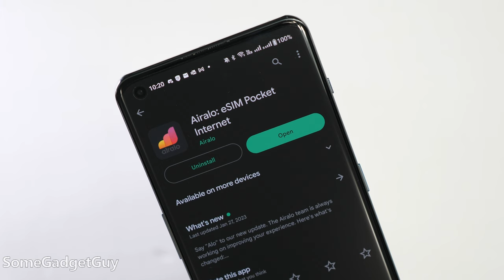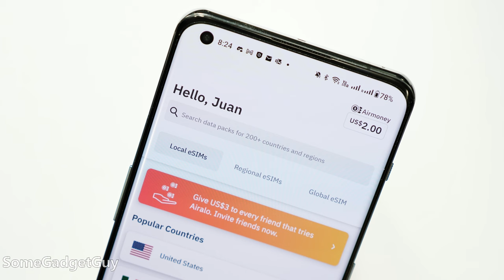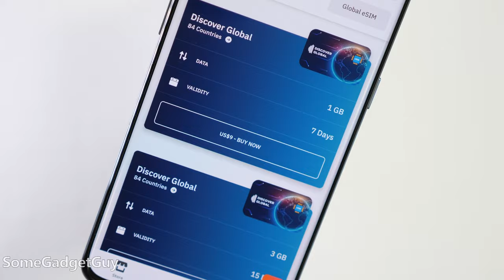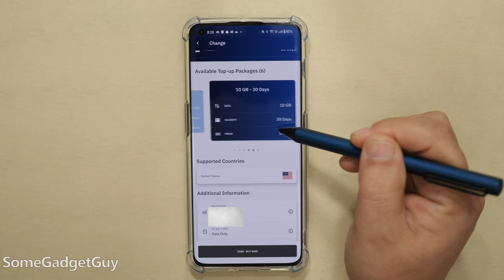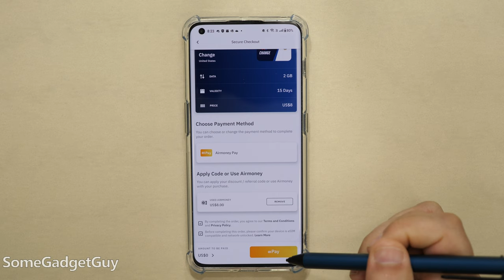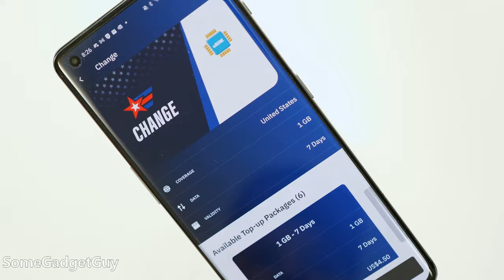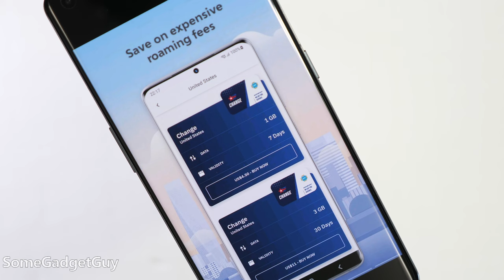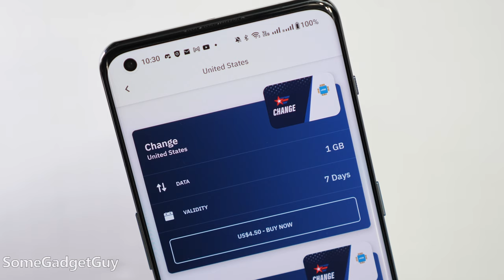Airalo eSIM Store! Buying a Travel eSIM is SO MUCH EASIER!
Take the worry out of buying an eSIM BEFORE you travel!
We’re going to take a look at the Airalo eSIM store, show you how to install an eSIM on your phone, and look at how affordable a travel eSIM can be! Support a family of gadgets at LOW prices! This is going to make data so much easier to set up for your next trip! Let’s take a look at the world’s first eSIM store!
Get $3 off your first eSIM data pack from Airalo.

0:00 Losing the SIM Card Tray
0:35 International Data is Pricey
1:50 What is Airalo?
2:27 Airalo App Tour
4:00 Installing an eSIM
8:17 What message services can you use?
9:11 Network Testing Airalo
9:35 Easy data for tablets and laptops!
10:59 The Wrap Up!